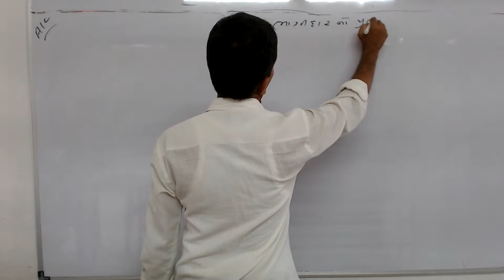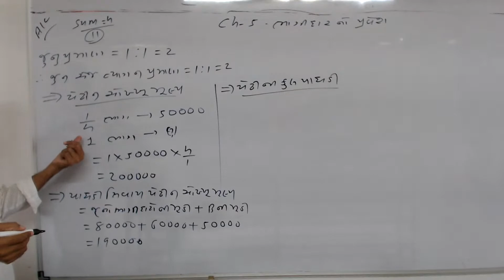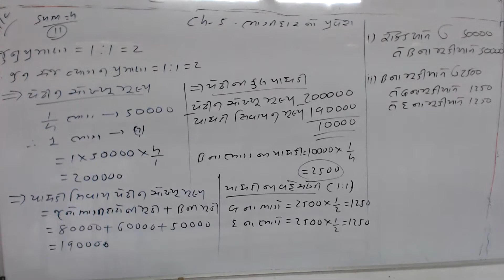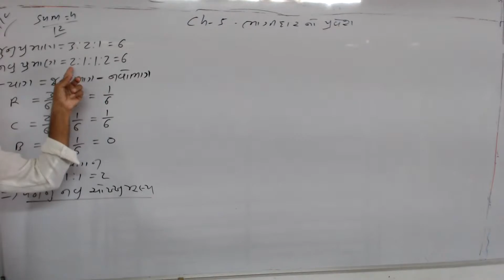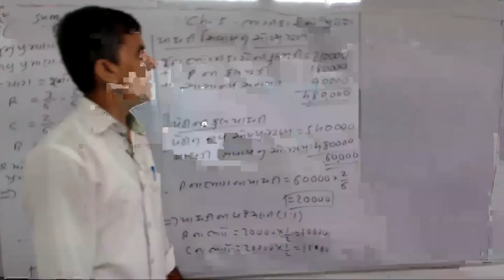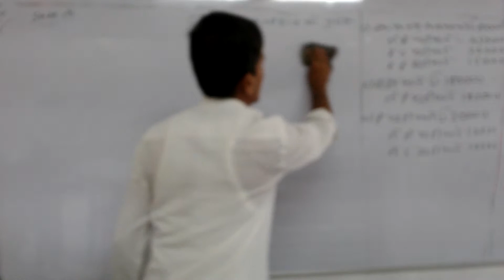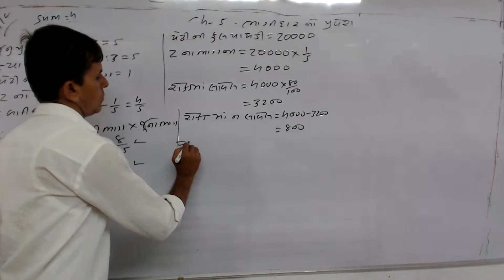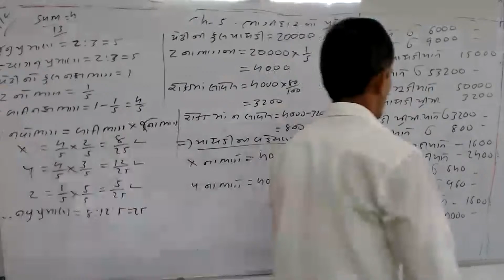STD:12 SUB:-Account Adarsh Vidhyalay,Patan Jayantibhai